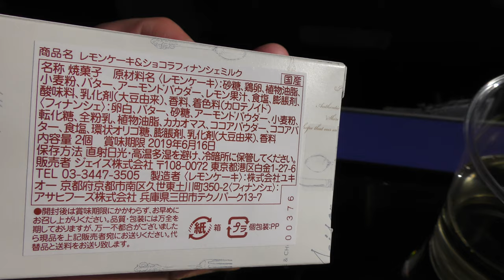福岡空港→那覇空港／ANAプレミアムクラス軽食／スパークリングワイン・白ワイン／ラメゾン白金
ANA福岡空港発沖縄那覇空港行き、B737-800プレミアムクラスの午後便軽食です（スパークリングワインと白ワイン）。
奇数便（下り便）の軽食として、ラメゾン白金の茶菓付きです。

[MENU]
　菜の花とたまごのサンドイッチ
　野菜のサンドイッチ
　ツナとチーズのカナッペ
　ホワイトアスパラのロワイヤル
　芽キャベツのソテーとポテトサラダ
　（カニ風味かまぼこ入りポテトサラダ
　　姫竹マリネ・レモン・レタス）
　フルーツヨーグルト
　329Kcal

　ラメゾン白金
　　レモンケーキ＆ショコラフィナンシェミルク

　　チック・バルセロナ・ブリュット

　白ワイン
　　モントグラス・ヴァライエタル ソーヴィニヨン・ブラン

　ミックスナッツ、ライスクラッカー

毎日配信
　「SkyRail Kyushu Tokyo」
Everyday Update!